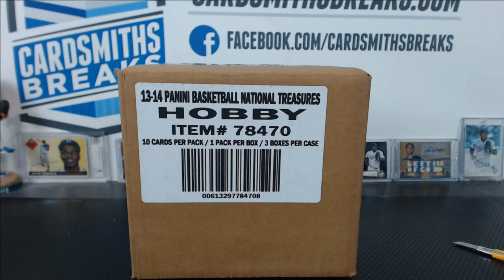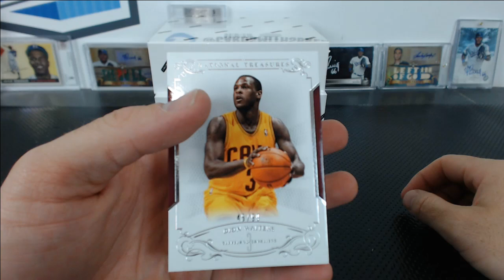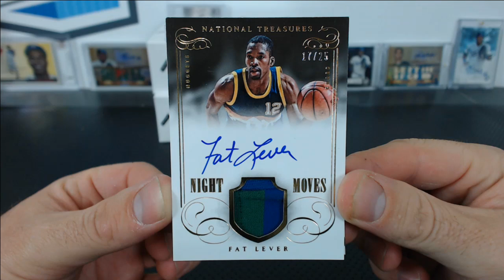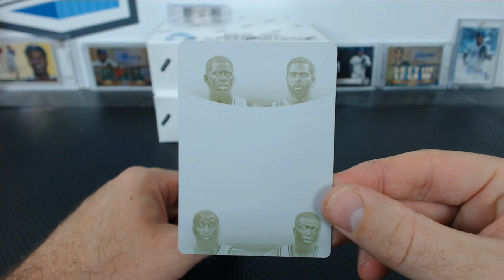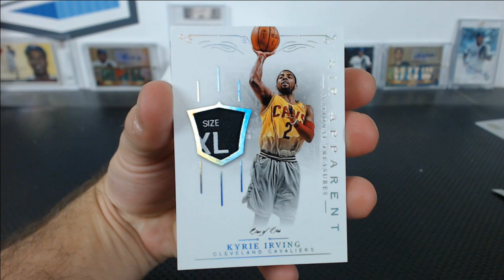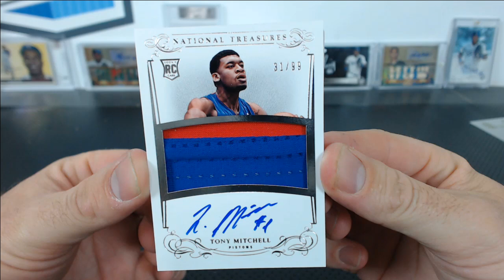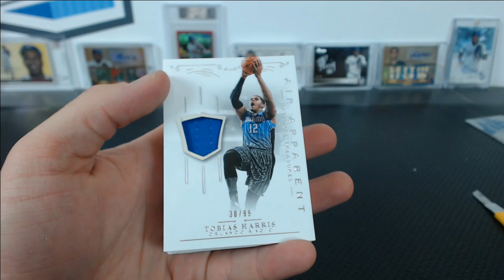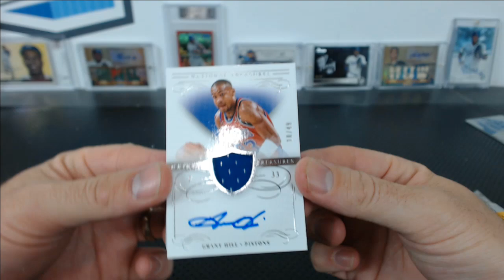2013-14 Panini National Treasures Basketball Case Break #5